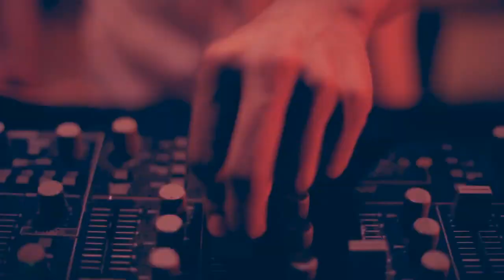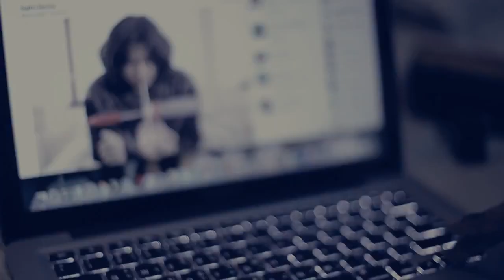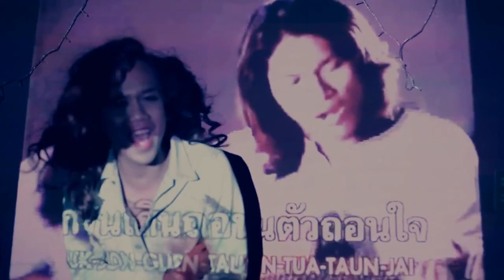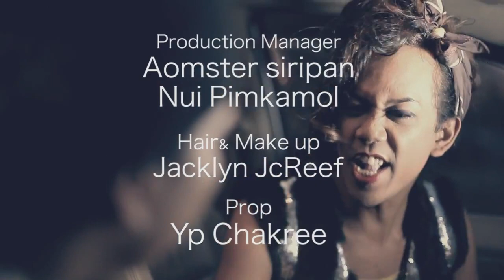We Found Love - Rihanna ( Bangkok Version ) Official